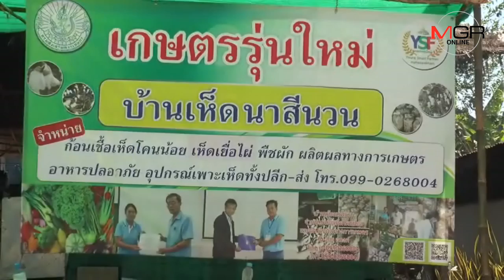บอกลาชีวิตลูกจ้าง! เพาะเห็ดโคนน้อย-เห็ดนางฟ้าขายหน้าบ้าน-ออนไลน์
10/11/2018 บอกลาชีวิตลูกจ้าง! เพาะเห็ดโคนน้อย-เห็ดนางฟ้าขายหน้าบ้าน-ออนไลน์
มหาสารคาม-อดีตพนักงาน บ.เอกชนตัดใจทิ้งงานกลับบ้านเกิดเพื่อดูแลแม่ที่ป่วยอยู่เพียงลำพัง แต่ขาดงานขาดรายได้จนค้นพบอาชีพใหม่จากอินเตอร์เน็ต เพาะ”เห็ดโคนน้อยและเห็ดนางฟ้า” ทำให้ทุกวันนี้มีรายได้มากถึง20,000 บาท/เดือน